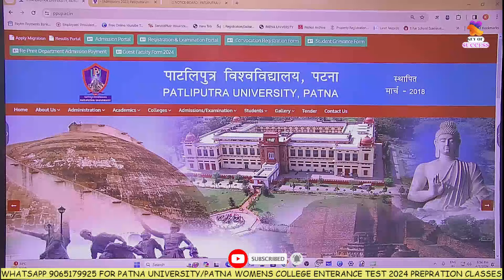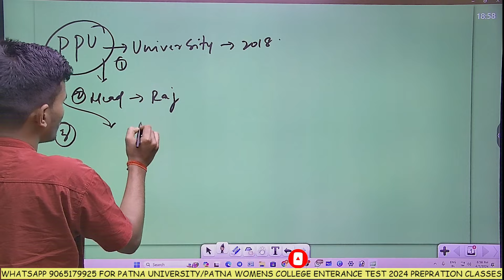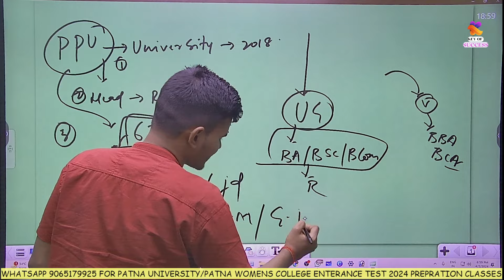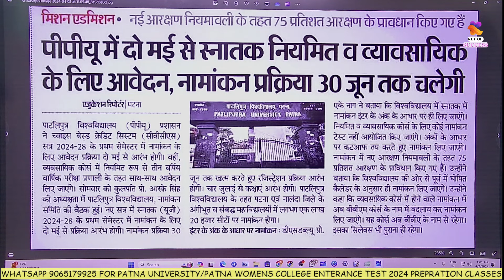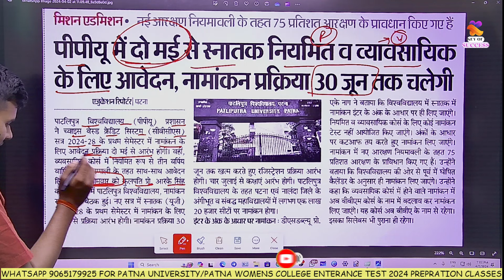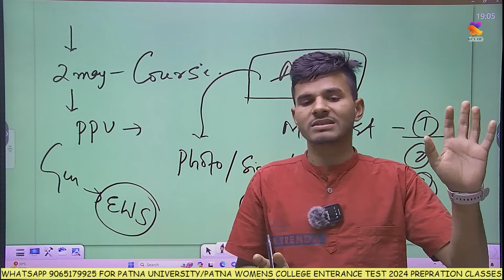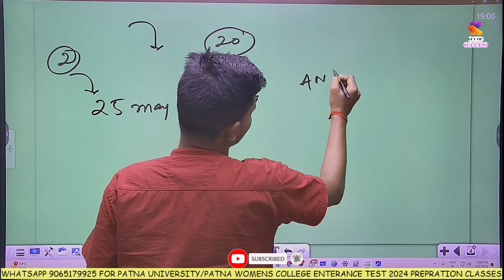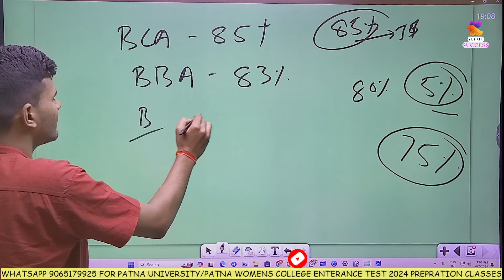ppu admission 2024|patliputra University ba bsc bcom bba bca Admission 2024|Form Applyकब से होगा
Patna University#Patna University admission

Whatsapp number
Patna University pravesh Pariksha ki taiyari kaise kare
PU Admission
pu admission 2024
pu entrance 2023
pu entrance to syllabus
pu entrance exam syllabus 2023
pu online application form kab ayega
Patna Universitye me kaun kaun college hai
Patna University Me exam kaise hota hai
Patna University Patna
Patna college
Patna college admission
Patna college admission 2024
Patna college online application form 2024
Bn college
bn college admission
bn college admission 2024
bn college Online Application form 2024
magadh Mahila College
Magadh mahila college admission
Magadh mahila college admission 2024